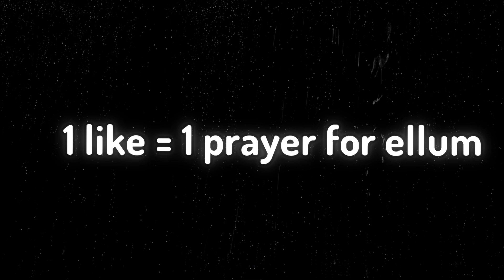FALL GUYS 39 NOOBS VS 1 PRO!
This video showcases myself playing doing a 39 vs 1 against my chat. This video compiles all of the best moments, funny clips and live reactions from the session.

WHERE I GET MY EQUIPMENT FROM (ELGATO)

Elgato: We are officially an Elgato Partner! If you wish to check out their amazing products then